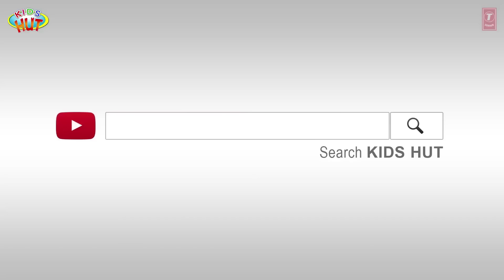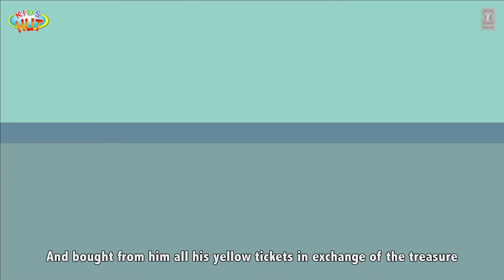The Adventure Of Tom Sawyer - Bedtime Story For Kids || Moral Stories For Children In English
Here, we are presenting "The Adventure Of Tom Sawyer - Bedtime Story For Kids || Moral Stories For Children In English" by KIDS HUT.

✿ Voice Credit: Tulsi Kumar ツ

✿‿✿ HELLO KIDS you are enjoying "The Adventure Of Tom Sawyer - Bedtime Story For Kids || Moral Stories For Children In English" by Kids Hut.